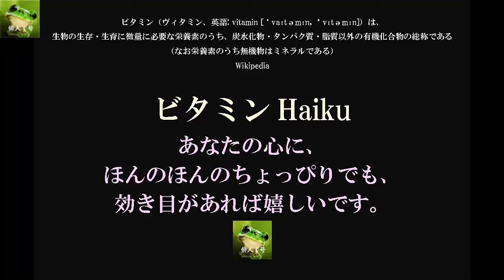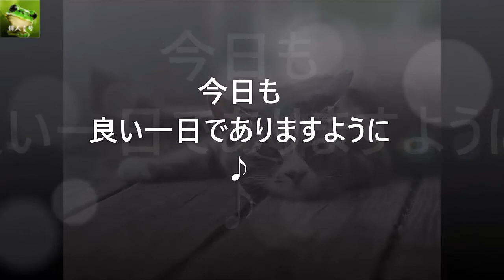ビタミンHaiku。151 ~160